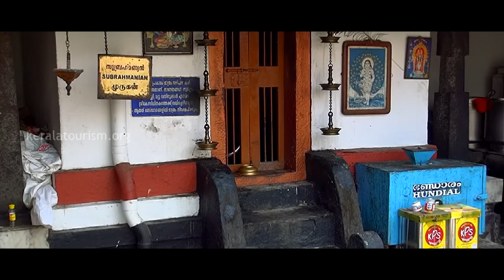Mammiyur Temple, Guruvayoor | Thrissur | Kerala Temples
Situated near the celebrated Guruvayoor Temple, Mammiyoor is a Lord Shiva temple known for its mural paintings on the walls. Here Lord Shiva resides in 'Uma Maheshwara' concept that is Lord Shiva along with Goddess Parvathi on his left. The temple is situated in Thrissur district.